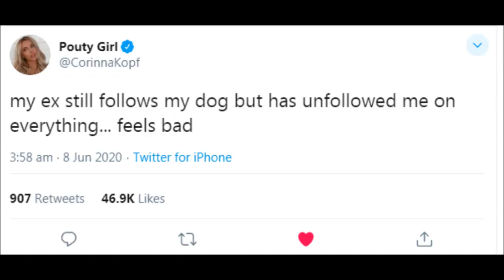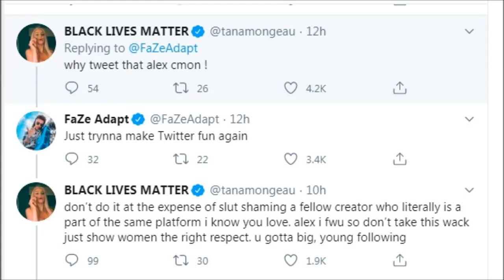FAZE ADAPT "S**T SHAMES CORINNA (Tfue & Tana React)